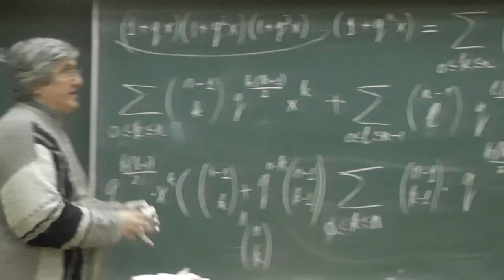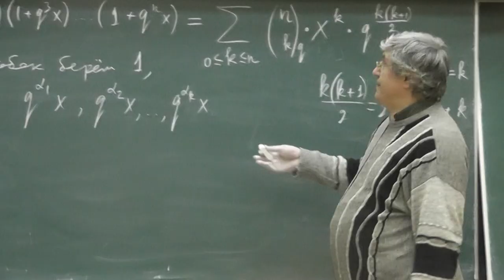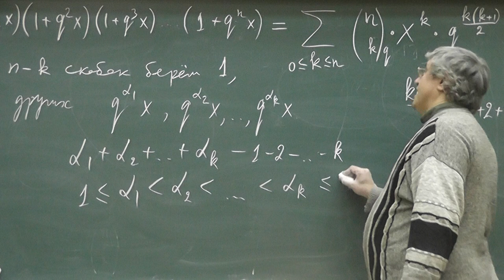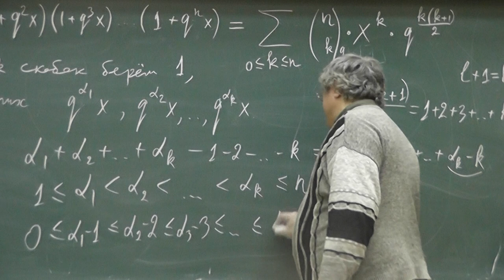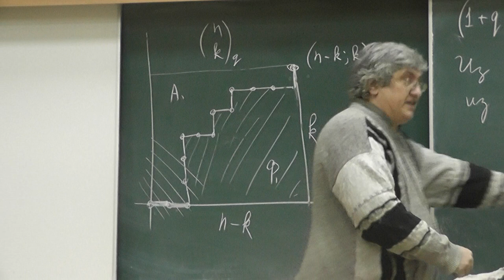25 Комбинаторное доказательство коммутативного гауссова бинома